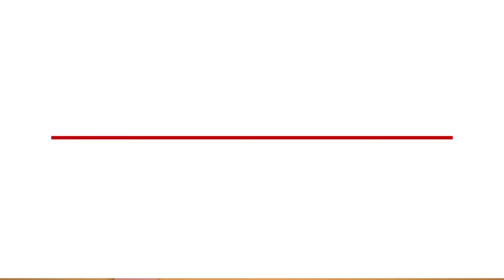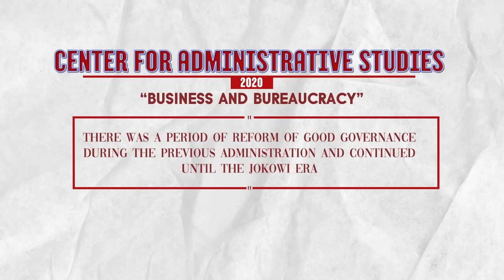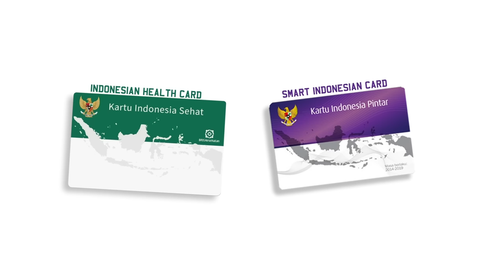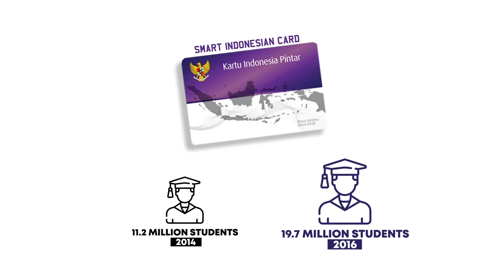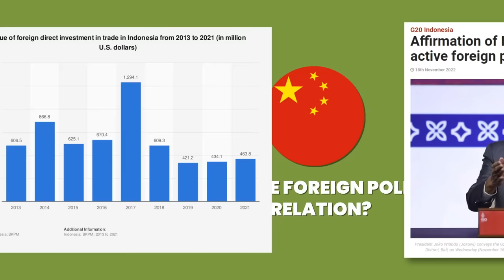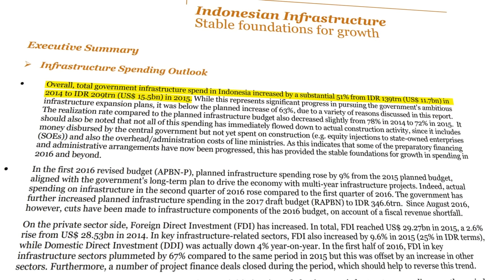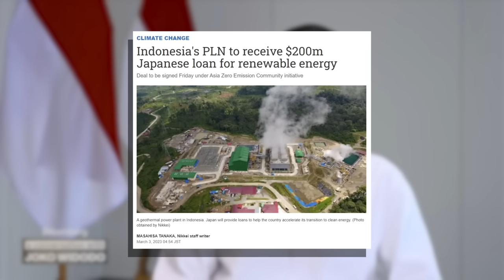How Joko Widodo Transformed Indonesia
Through various policies from the economy to social programs, Joko Widodo has transformed Indonesia forever.

Timestamp(s):
0:00 Joko Widodo's Policies
2:23 Economic Policies
4:00 Social Policies
5:50 Foreign Policies
7:38 Conclusion